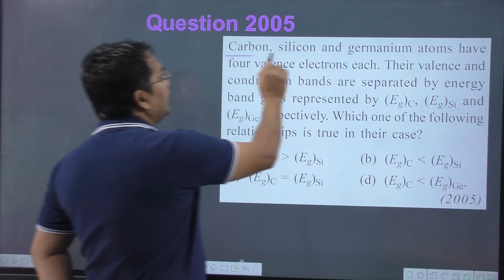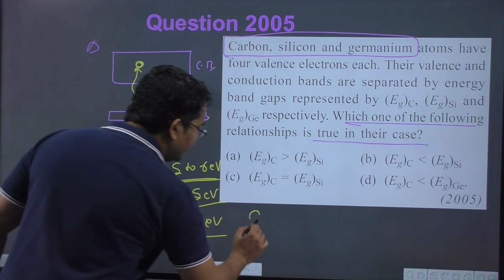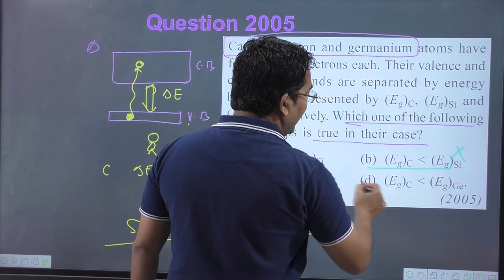Carbon silicon and germanium atoms have four valence electrons each. Their valence and conduction